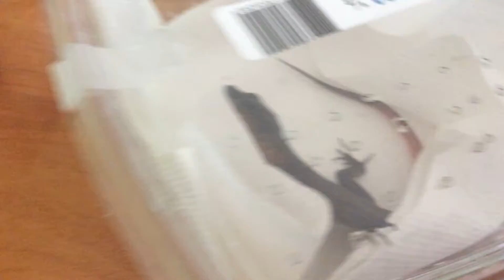My new pet